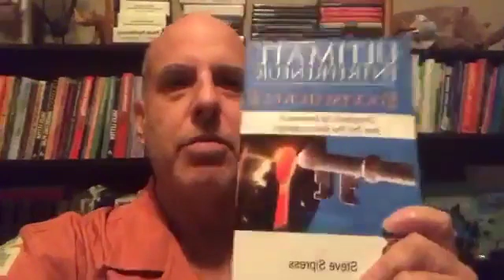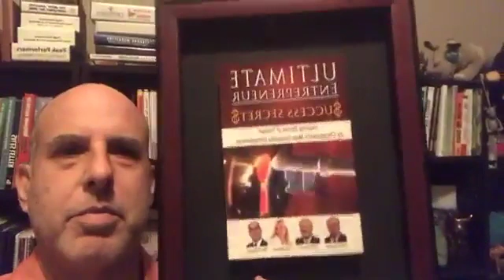Throwback Thursday - My Best-Seller Award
Published about 6 years ago, just received a plaque for it last week.